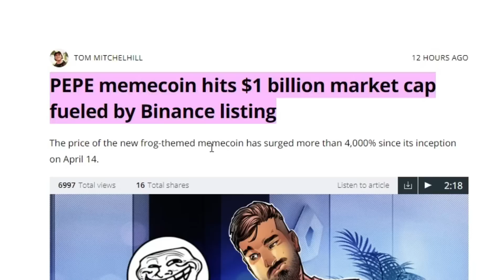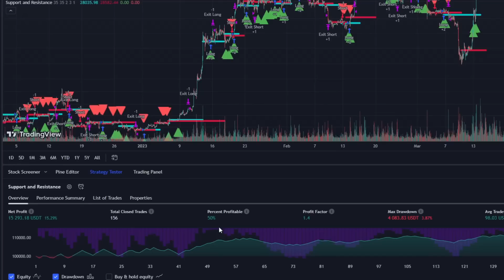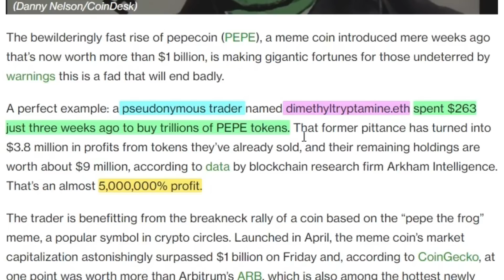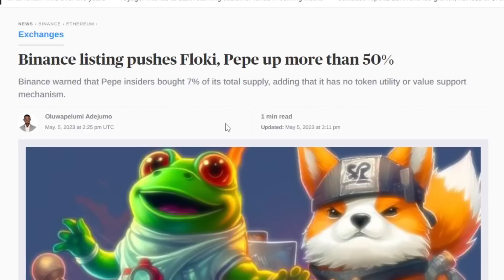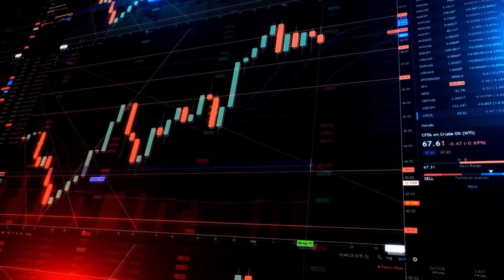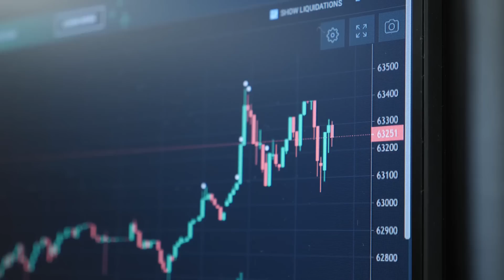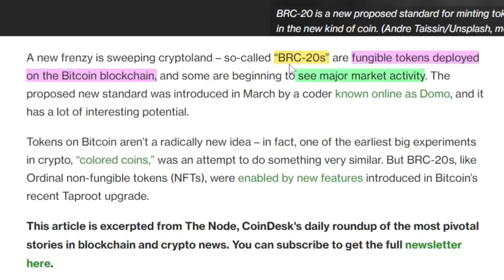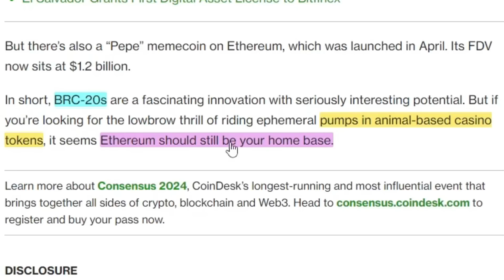PEPECOIN LISTED NA SA BINANCE MASSIVE PUMP! BRC-20 BITCOIN BACKED TOKENS SILIPIN NATIN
In this video, pag usapan natin ang pinaka mainit na coin ngayon sa market ang pepecoin. Alamin natin yung mga nangyari at may potential pa ba ito mag rally ulit.

Intro: 0:00
Cryptotradingbot: 1:23
Fairdesk: 1:44
Pepe update:2:02
shib vs pepe: 4:44
BTC price action: 5:36
BRC20: 6:13

ERC20/BEP20: 0x23A3D61635b5913054AEA4C790F06D09cF9e6526

⚠️WARNING⚠️